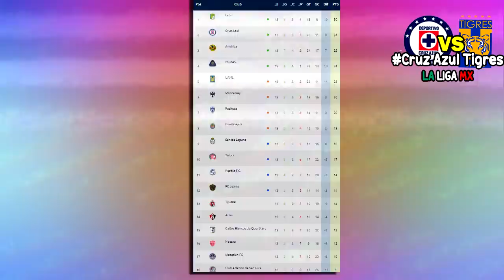🔴 En Vivo: Cruz Azul Tigres ⚽ TUDN Jornada 14 | 202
Ver Cruz Azul vs Tigres Donde ver, en que canal ver, hora, día, en vivo, Tigres vs Cruz Azul Sábado 17 de octubre 2020, les dejo los canales con país y donde ver hoy el partido Cruz Azul vs Tigres Liga BBVA MX Jornada 14 2020,

Jornada 14 Liga MX - Fechas - Horarios - Partidos de la Liga MX - Apertura 2020 - Jornada 14 - Puebla vs Santos Laguna - Atlético San Luis vs Querétaro - Necaxa vs Tijuana - Mazatlán vs Bravos de Juárez - Monterrey vs Puebla - Chivas vs Atlas - Cruz Azul vs Tigres - Pumas vs Toluca - Santos Laguna vs Pachuca - León vs América - Liga MX.